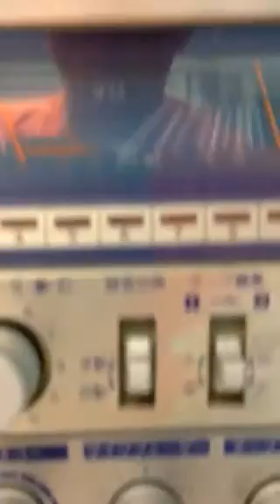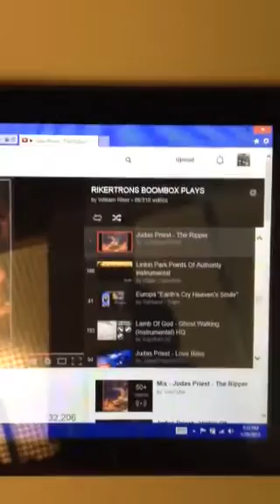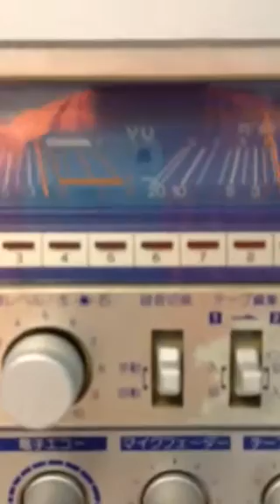Judas 2 gf 1000